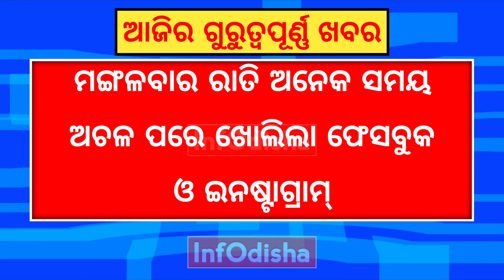Today Odisha News | 5th MARCH 2024 | PM Modi In Odisha | InfOdisha